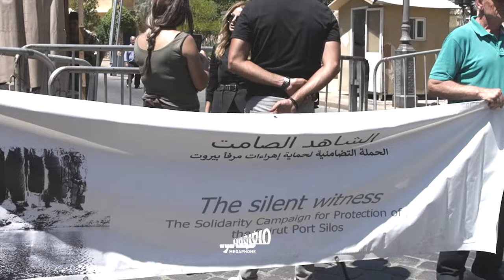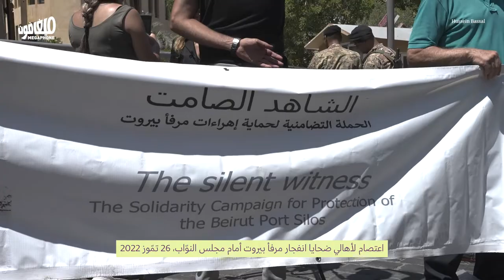Families of August 4 victims to MPs: Your court is invalid | أهالي ضحايا 4 آب للنّواب: محكمتكم باطلة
تزامناً مع انعقاد الجلسة التشريعيّة، اعتصم أهالي ضحايا انفجار المرفأ أمام البرلمان رفضاً لإنعاش المجلس الأعلى لمحاكمة الرؤساء والوزراء، ودعماً لإقرار قانون لمنع هدم مبنى الأهراءات
Families of the port explosion victims organized a sit-in in front of Parliament, as a legislative session was being held, to protest against reviving the Supreme Council for prosecuting presidents and ministers, and in support of adopting a law to prevent the silos’ demolition.